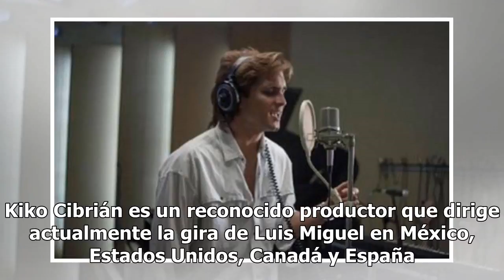Lanzan el soundtrack de la serie de Luis Miguel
Foto de internet El actor Diego Boneta informó por medio de Instagram la salida a la venta del soundtrack de Luis Miguel, la serie. Por medio de una publicación, el actor mexicano agradeció a Kiko Cibrain por el trabajo en equipo para la realización de la producción discográfica, en la que también p...